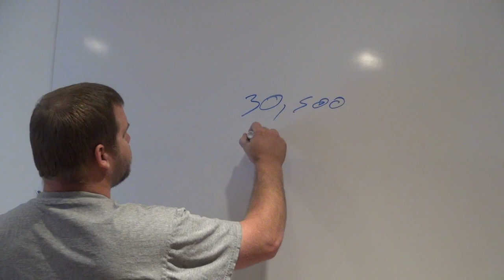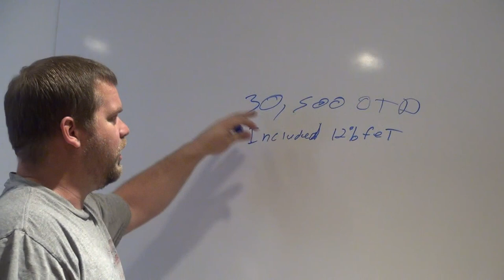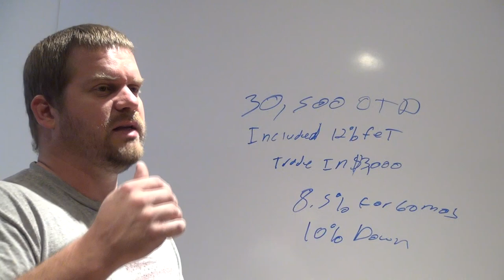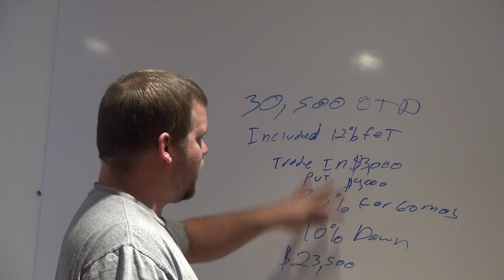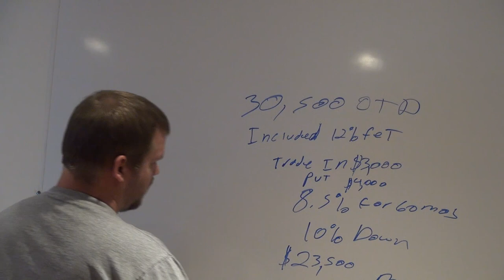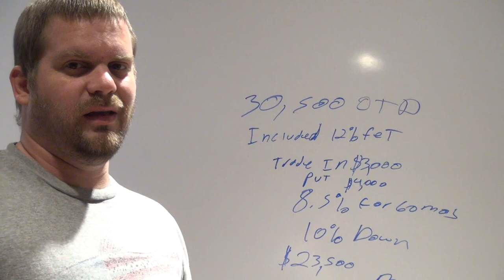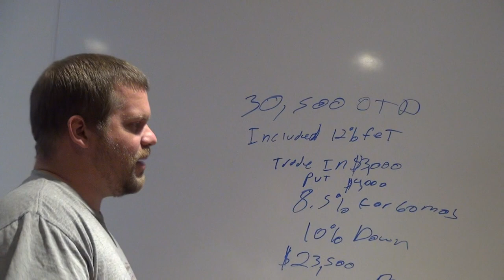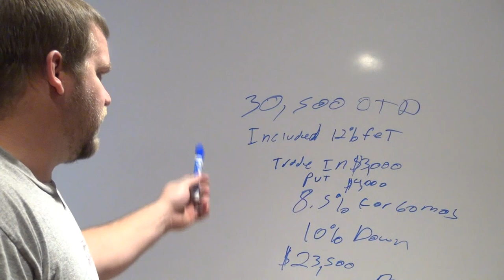How and why I financed my new semi trailer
Talking a bit about the how and why to finance a semi trailer